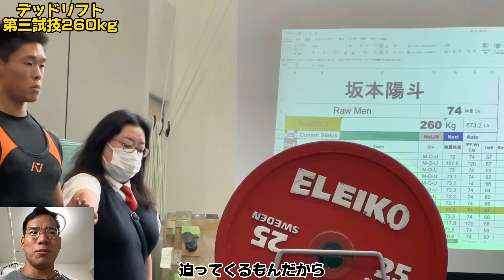【化物】初出場で優勝した上に全日本学生記録更新した脳筋小僧坂本くんのパワーリフティング大会がガチでヤバ過ぎる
坂本くんのチャンネル：@Sakamotomuscle

・筋トレはマジでこれだけ買えば大丈夫：
・本書いたんでマジで買ってください：